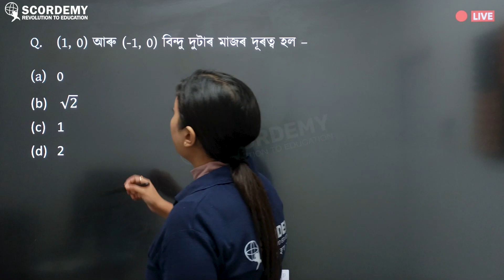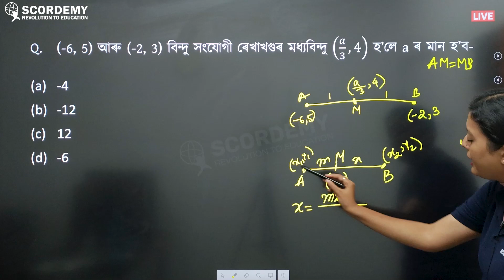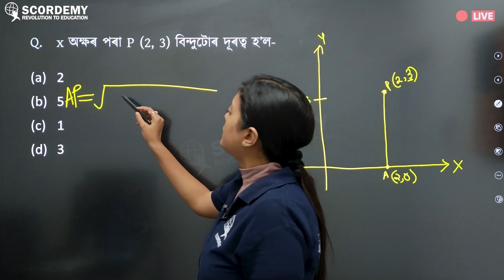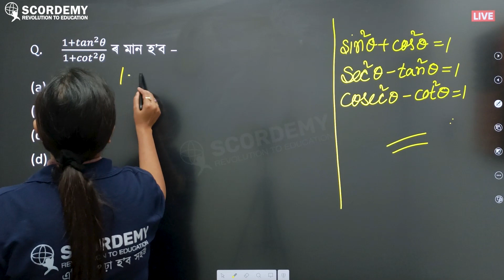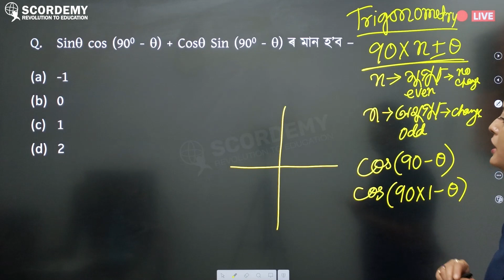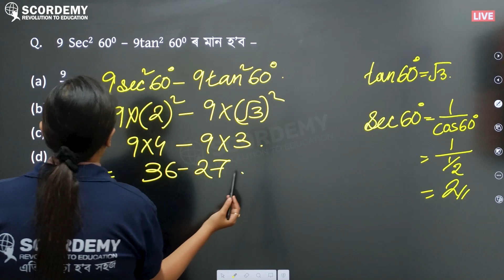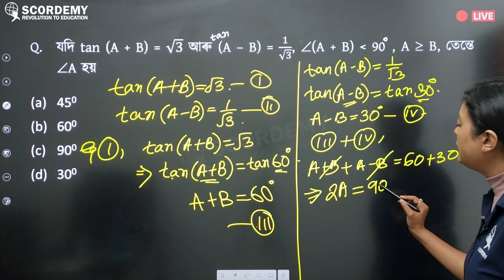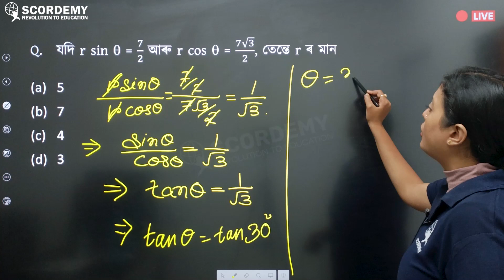IMPORTANT MCQs QUESTIONS FROM PREVIOUS YEAR PAPER || দশম শ্ৰেণী || MATHEMATICS || BY NEELAM MAAM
SCORDEMY ASSAM BOARDS (Powered by avidii)